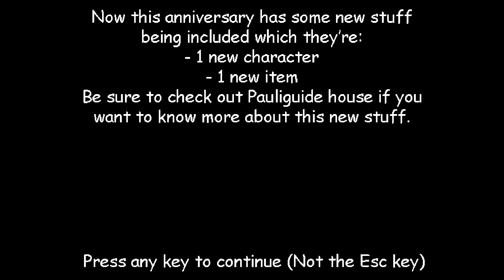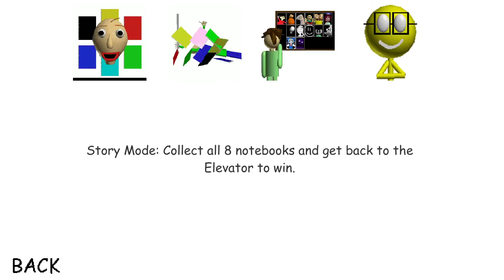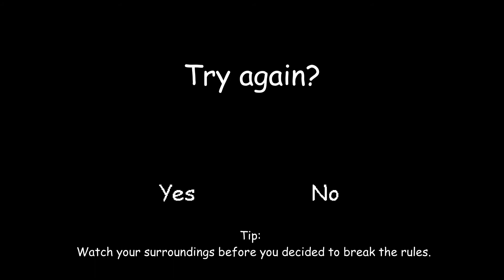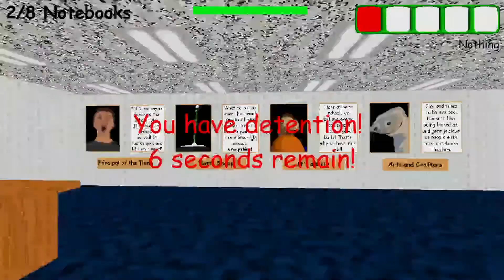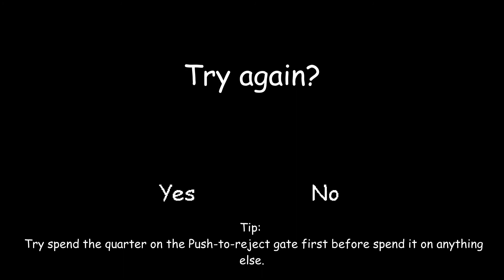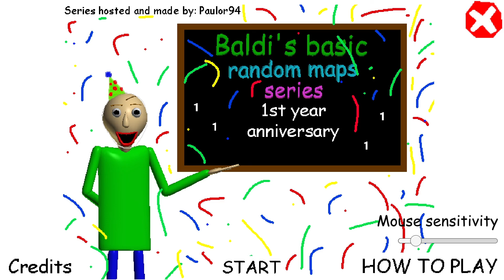Baldi's Basic Random Maps Series 1st Year Anniversary Gameplay (No Commentary)